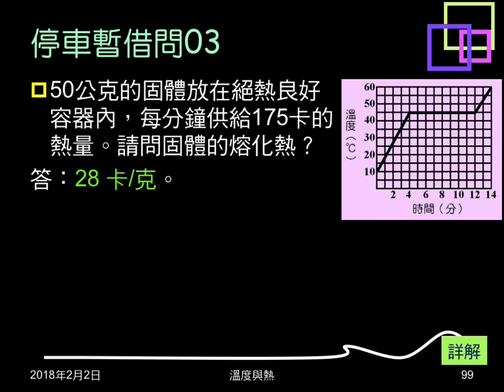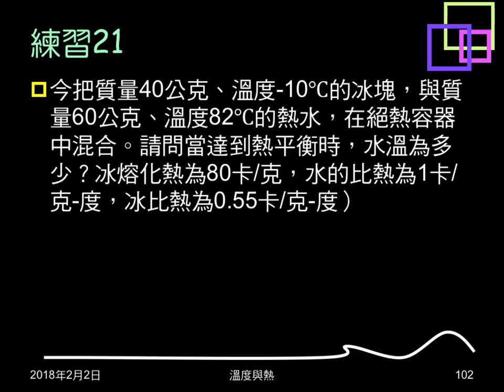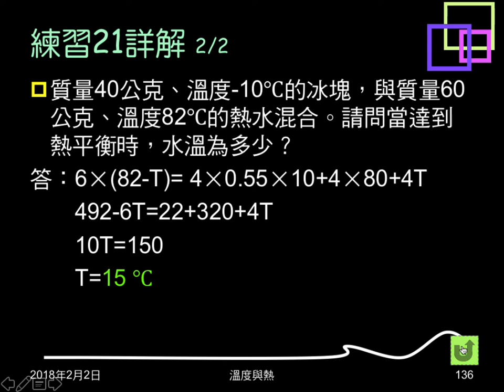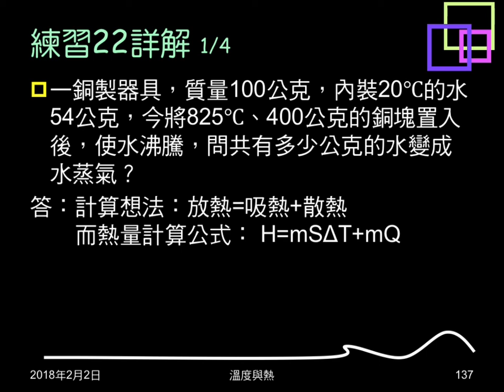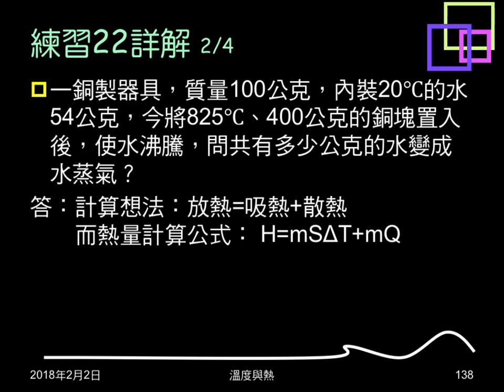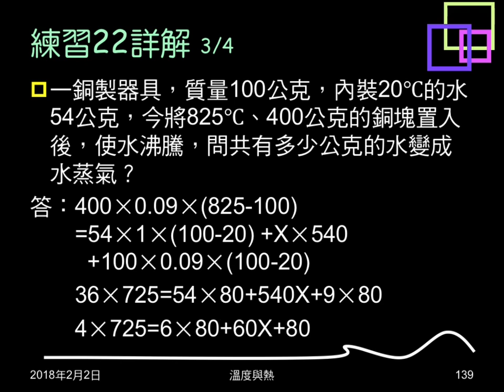106學年複習溫度與熱17：例題11；練習21、22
例題11、練習21給水、冰的質量及初溫，問混合後末溫（練習21有給冰的比熱）。練習22有銅製容器，給水、銅的初溫、質量，銅的比熱，問銅塊置水中，有多少水變成水蒸氣。